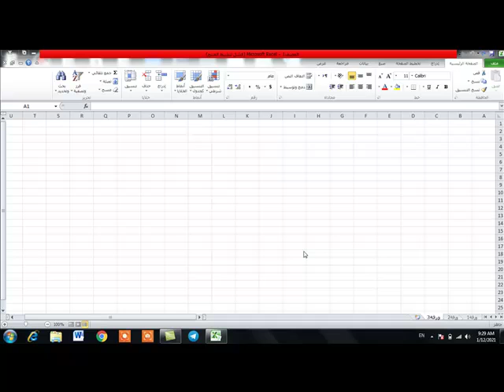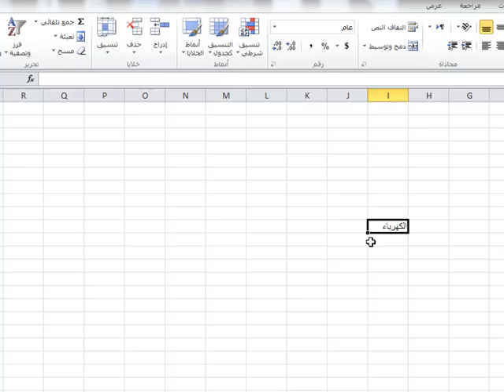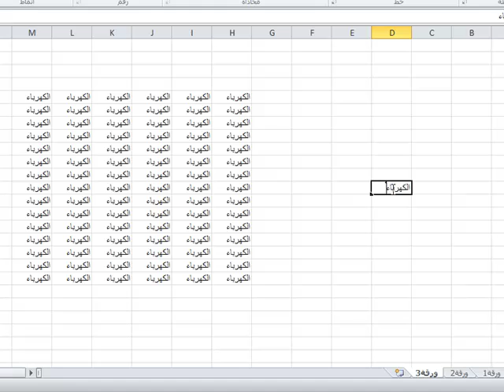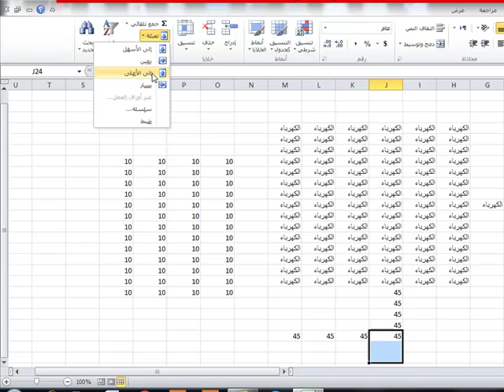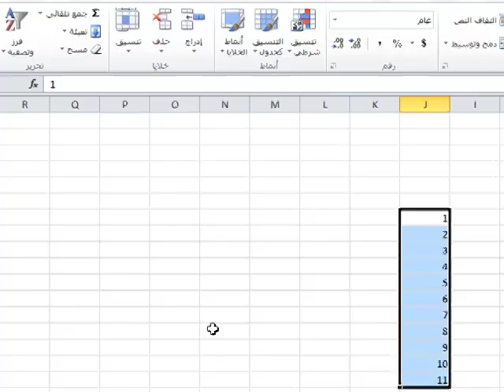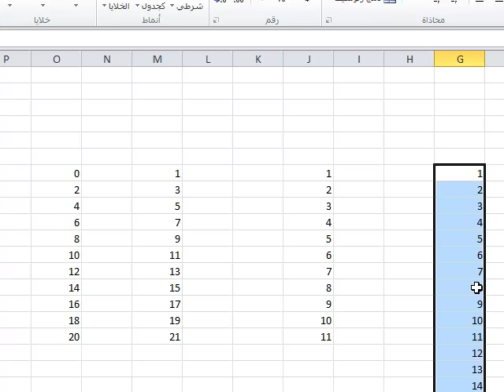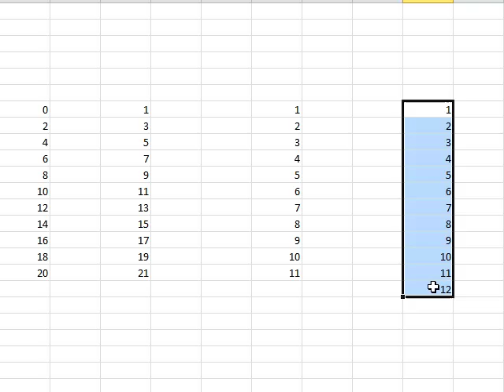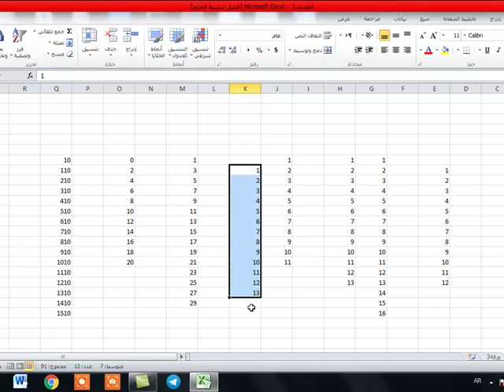اداة التعبئة اكسل 2010